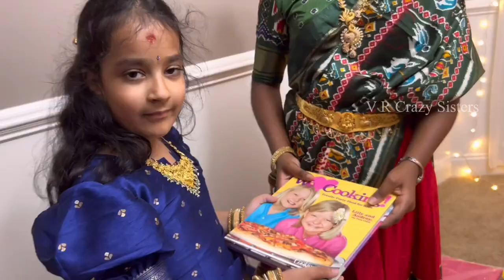🇺🇸 అమెరికాలో మా ఇంటి వరలక్ష్మీదేవి వ్రతం | #2023